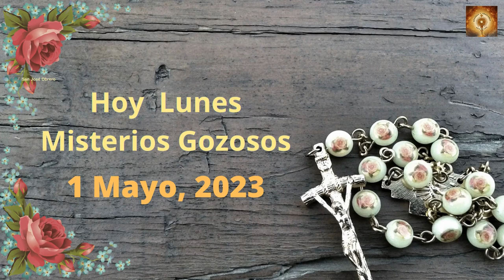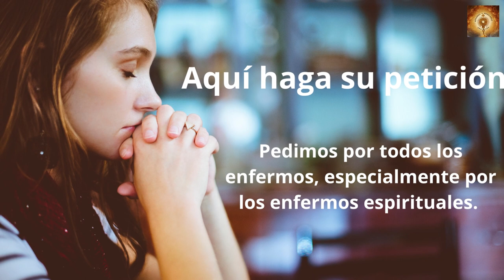Santo Rosario hoy Lunes 1 de Mayo Misterios Gozososos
En aquel tiempo, dijo Jesús:
«En verdad, en verdad os digo: el que no entra por la puerta en el aprisco de las ovejas, sino que salta por otra parte, ese es ladrón y bandido; pero el que entra por la puerta es pastor de las ovejas. A este le abre el guarda y las ovejas atienden a su voz, y él va llamando por el nombre a sus ovejas y las saca fuera. Cuando ha sacado todas las suyas camina delante de ellas, y las ovejas lo siguen, porque conocen su voz: a un extraño no lo seguirán, sino que huirán de él, porque no conocen la voz de los extraños».
Jesús les puso esta comparación, pero ellos no entendieron de qué les hablaba. Por eso añadió Jesús:
«En verdad, en verdad os digo: yo soy la puerta de las ovejas. Todos los que han venido antes de mí son ladrones y bandidos; pero las ovejas no los escucharon.
Yo soy la puerta: quien entre por mí se salvará y podrá entrar y salir, y encontrará pastos.
El ladrón no entra sino para robar y matar y hacer estragos; yo he venido para que tengan vida y la tengan abundante»

00:24 Credo
1:26  Peticiones
1:36 Primer misterio, La anunciación del Angel a María.
6:36 Segungo misterio, María visita a su prima Sant Isabel.
11:32 Tercer misterio, El niño nace en el portal de Belén.
16:32 Cuarto misterio, la Presentación del niño Jesús en el templo.
21:41 Quinto Misterio, El niño Jesús perdido y encontrado en el templo.
26:46 Salve
27:38 Letanías